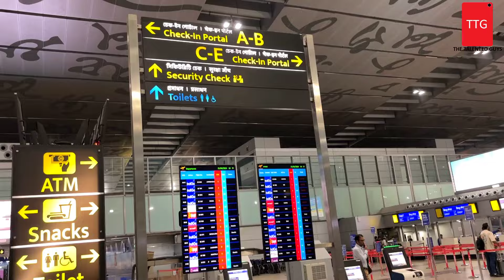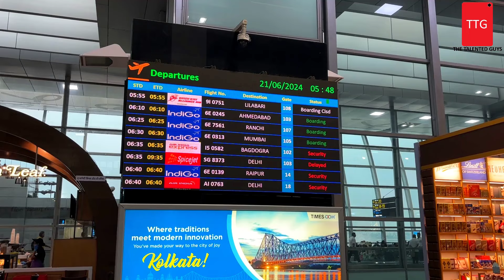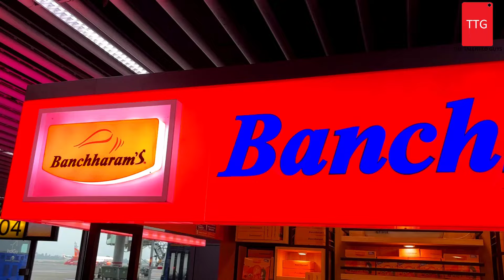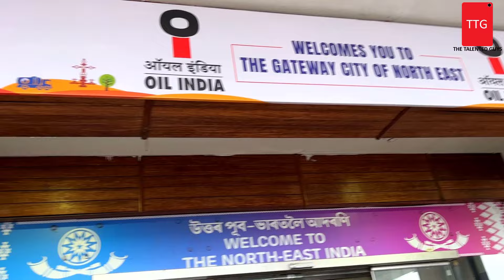Life's First Flight Journey | Kolkata Airport First Time Journey | 2024-VLOG:42 | The Talented Guys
আজকের ভিডিওটি জীবনের প্রথম বিমান যাত্রা নিয়ে | নতুন কিছু চেষ্টা করছি আপনাদের মতামত খুব গুরুত্বপূর্ণ।দেখে কমেন্ট করে জানাবেন কেমন হয়েছে।

Our First Flight Experience: A Family Adventure from Kolkata to Guwahati!

Welcome to our exciting family adventure vlog where we take you through our very first flight journey! Our adventure begins on a Friday night at home, where we prepare for a trip that marks a significant milestone for our family.

The journey starts with us heading to our local railway station at 2:40 AM in a toto, an electric four-wheeler. At the station, we have a heartwarming encounter with a family traveling to Puri, Orissa for a vaccination. We engage in a delightful conversation with the family’s curious little girl, adding a special touch to the start of our journey.

Next, we travel from the railway station to Bally Railway Station, where we catch a car to Netaji Subhash Chandra Bose International Airport, also known as Kolkata Airport. This is a new experience for all of us, as it’s our first time at this impressive airport. We navigate through the bustling terminals using Digi Yatra for a smooth check-in process and collect our physical boarding passes.

As we go through security checks, we capture the vibrant atmosphere of the airport with plenty of selfies and videos. Our excitement builds as we board a bus that takes us to our airplane. The takeoff is a mix of thrill and a little nervousness, but the view of the clouds from above is absolutely stunning.

Upon landing at Guwahati Airport, we are greeted with breathtaking views of the region. We collect our bags and await our car, ready to embark on our North East India tour. This flight journey has been a dream come true for me, and my parents are equally thrilled to have experienced their first-ever flight.

Don’t miss the next vlog where we dive into our exploration of North East India. Join us on this memorable journey and share in the excitement of our first flight experience!

অনান্য Vlog

2024-VLOG:51
Living Root Bridge Mawlynnong

2024-VLOG:50
Mawlynnong Village - Asia Cleanest Village Morning View

2024-VLOG:49
Mawlynnong Village - Asia Cleanest Village

2024-VLOG:48
India Bangladesh Border, Meghalaya

2024-VLOG:47
Dawki River Meghalaya

2024-VLOG:46
Elephant Falls Shillong, Meghalaya

2024-VLOG:45
Shillong Tea Garden Tour, Meghalaya

2024-VLOG:41
Serampore Mahesh Rath Yatra 2024

2024-VLOG:25
Manasadaha Harinam Mela 2024

2024-VLOG:24
Sugandhya Doler Mela 2024 - Evening Tour

2024-VLOG:23
Sugandhya Doler Mela 2024 - Deb Dole

2024-VLOG:21
Howrah Metro Under Ganga River

2024-VLOG:19
Maha Shivaratri 2024